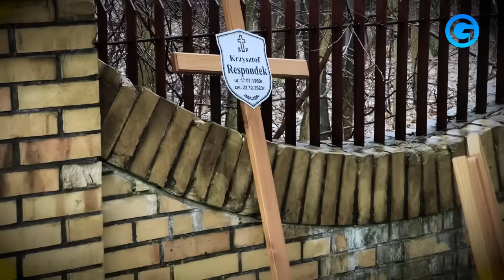Pogrzeb Krzysztofa Respondka. Morze łez i tłumy żałobników...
🟡 22 grudnia 2023 roku odszedł Krzysztof Respondek - utalentowany wokalista, przekonujący kabareciarz, mąż, ojciec, przyjaciel. O jego śmierci poinformował Krzysztof Hanke. Choć w pełni oddawał się pracy na scenie, posiadał również inne pasje, zupełnie niezwiązane z show-biznesem. Miały być jego planem na emeryturę.